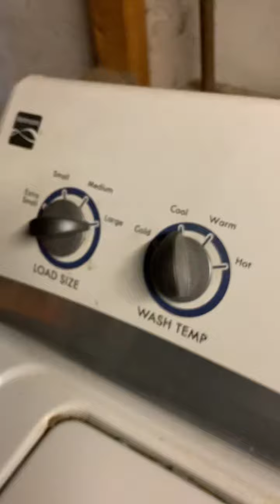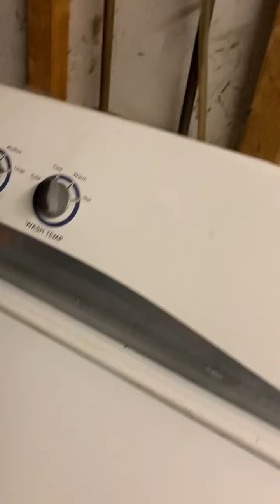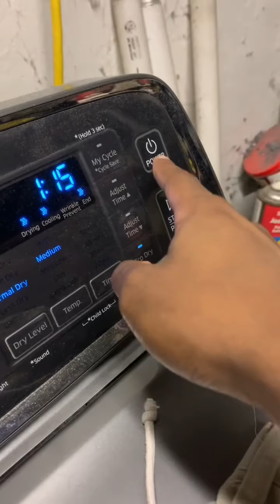Lil Cuz Does My Laundry